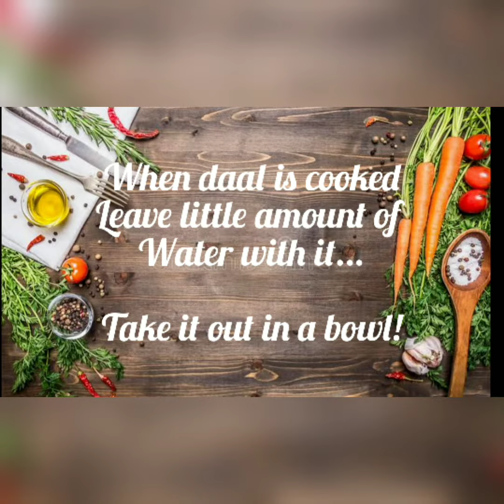Dhaba style ...channy ki daal Do try ...